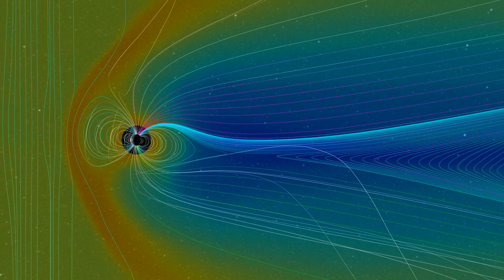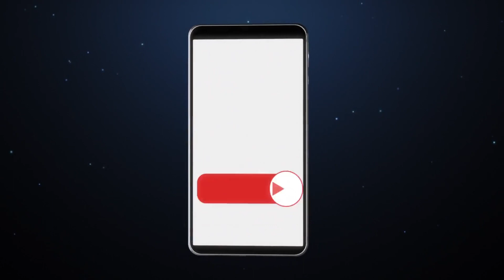Upcoming Northern Lights Extravaganza: Don't Miss the Captivating Show in 17 States!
Welcome back to Space Weather News, your daily source for all things space weather-related. This Thursday, get ready for an extraordinary celestial event as a powerful solar storm brings the Northern Lights to 17 American states. The aurora borealis, a captivating display of colorful lights, will grace the skies when solar wind meets the Earth's atmosphere. While typically seen in northern regions, this solar cycle's peak is making them visible farther south.

The Geophysical Institute predicts an incredible auroral activity across multiple states, including Alaska, Oregon, Washington, and others. Optimal viewing times are between 10 p.m. and 2 a.m., away from city lights. As the magnetic solar wind collides with the Earth's magnetic field, atoms in the upper atmosphere emit a radiant glow, creating the enchanting Northern Lights.

The Geophysical Institute rates auroral activity on the Kp index, and Thursday's forecast is a significant Kp 6. Don't miss this chance to witness the breathtaking spectacle! Head to prime viewing spots like Milwaukee, Minneapolis, or Helena, Montana, and prepare to be mesmerized by nature's stunning light show.

Your support allows us to bring you fascinating insights into the wonders of the universe.